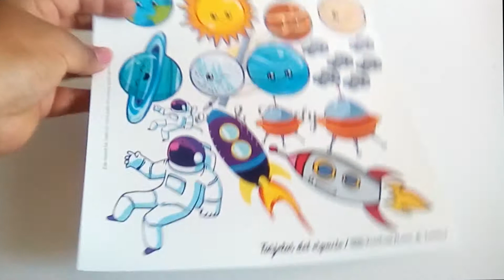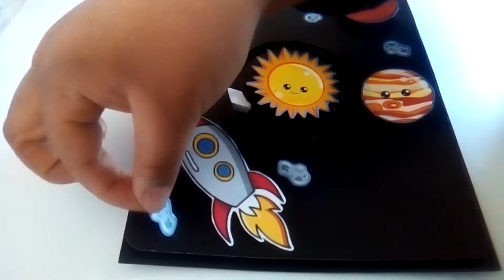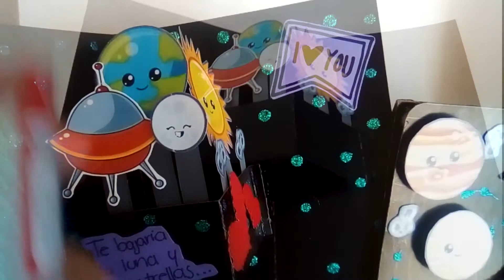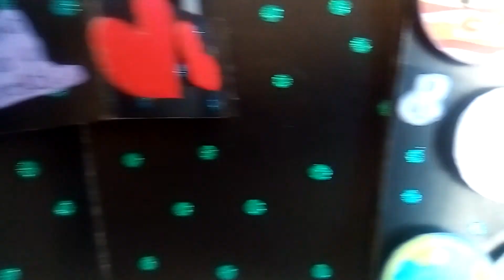DIY | Tarjetas del espacio | Para tu novio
👇 💗 👇DESPLIEGAME👇 💗 //👇 💗 LEEME👇 💗 💗

Hola chicos, ya se se acerca el 14 de febrero, y yo se que muchos de vosotros andan muy enamorados, no me mientan, pues en esta ocasión les traigo 3 ideas de tarjetas para regalar a la persona mas especial en un dia especial (ja ja ja), espero que les guste tanto como a mi , ya que estaré subiendo una serie  de video para esta fecha tan especial, denle like si les gusta tanto este video como a mi, y nos vemos muy prontito, chaito...

💖 Materiales:
🔸Papel grueso
🔸Cuentas o unicel
🔸Regla
🔸Silicón, resistol
🔸Tijeras, cutter

*💖 TIP’s
🔸Te sugiero que edites las medidas, según sea tu necesidad, puedes hacer una tarjeta tan grande o tan pequeña.
🔸Puedes cambiar las imagenes, y hacer las idea de otro tipo de tematica, echa a volar tu imaginación

〰〰〰〰〰〰〰〰〰〰COMPARTELO〰〰〰〰〰〰〰〰〰〰